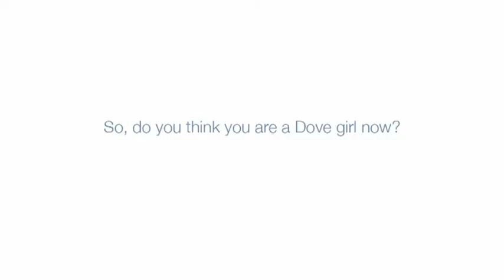Jasmin, Our latest Dove girl...